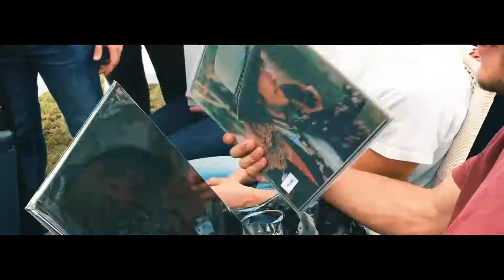🎉Birthday🎉 | Puigpunyent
Just a memory that'll prevail.

Pablo, Quique, Llorenç.